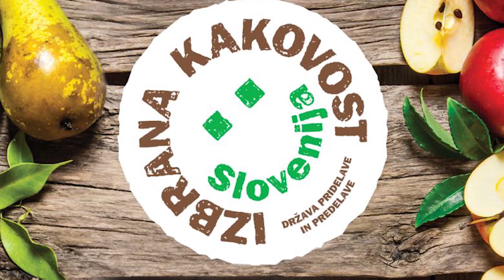Izbrana kakovost v sektorju sadjarstva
Označba Izbrana kakovost se iz mlečnega in mesnega sektorja širi tudi na sadjarski sektor. Za vas smo zbrali nekaj uporabnih informacij vezanih na to tematiko.